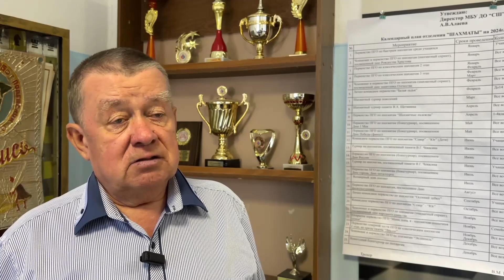Осенний дебют 2024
В шахматном клубе «Гамбит» прошел традиционный турнир «Осенний дебют», в нем принимают участие школьники с разным уровнем игры. Уже более 30 лет здесь раскрываются юные таланты.